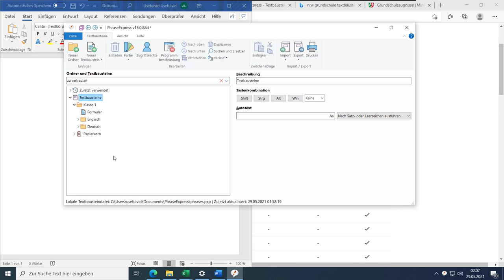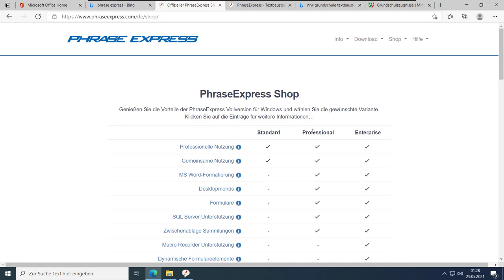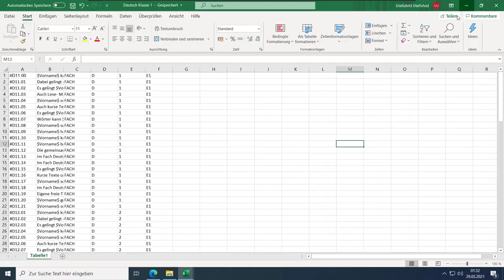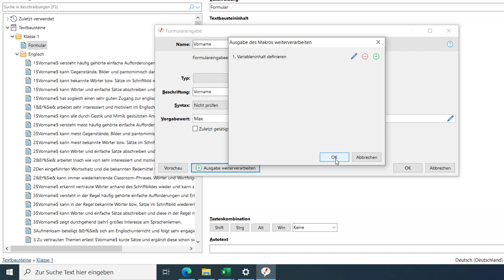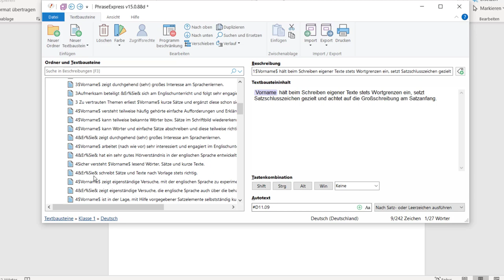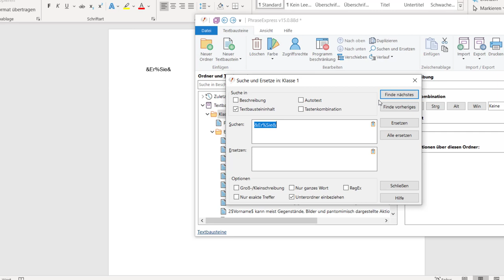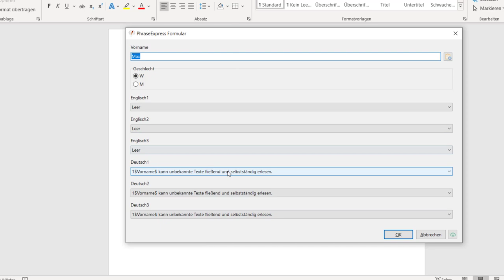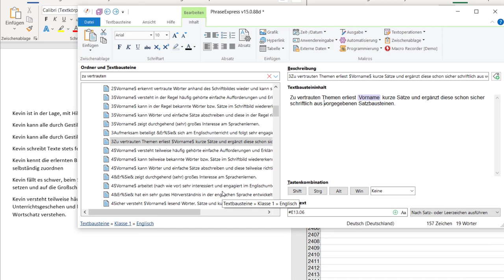Grundschulzeugnis automatisch mit Textbausteinen erstellen: Anleitung mit Zeugnisformulierungen!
Zeugnisformulierungen (Werbung)
00:00 Intro
03:21 Textbausteine für Grundschulzeugnisse
04:04 PhraseExpress
05:01 Textbausteine vorbereiten & importieren
11:29 Beschreibung der Textbausteine
12:45 Formulare & Variablen
19:21 Anrede (Sie / Er) ersetzen
21:28 Formular erweitern
25:27 Anrede (Sein / Ihr)
27:28 Zeugnis automatisch generieren
28:40 AutoText als Ergänzung
29:33 Schönheitsfehler
30:00 Datensicherung anlegen!
30:21 Lizenz
Formulierungshilfe für Lehrer!